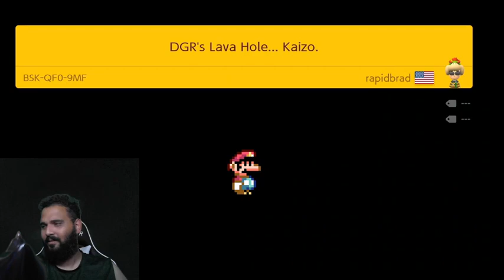4 The Record # 69420.29 (from the Feanor Carb Vault) - VS ALDWULF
Feanor809 takes on Aldwulf's records.

We stream Super Mario Maker 2 six days a week, and Zelda on Sundays.
We are usually live around 8:09pm EST.

This track is protected by the full suite of CC licenses. This song may not be used or combined with any upload or remixed with any other song without the artist's permission. All sounds and samples were legally purchased by a third party. This is an original track and falls under the public domain clause and has not been pirated.